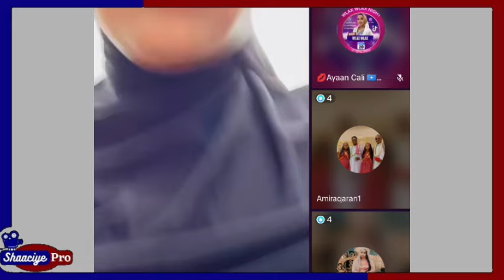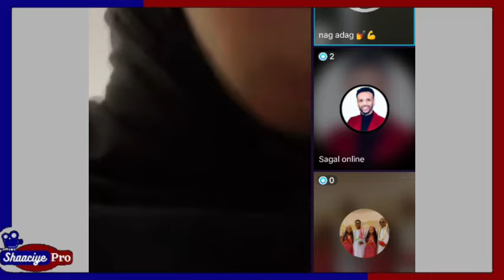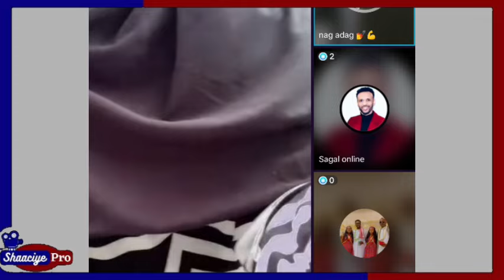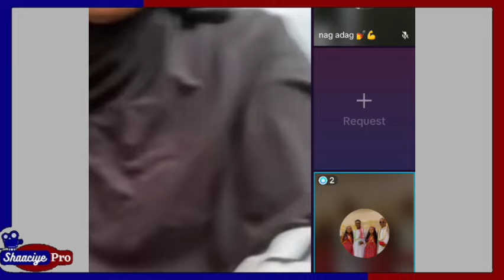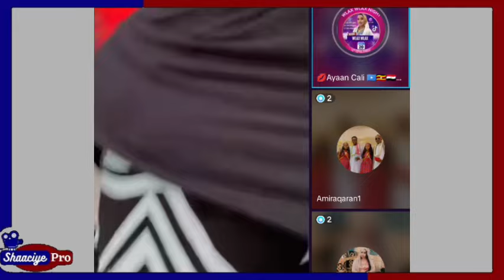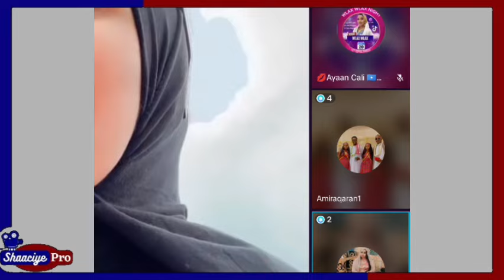munira oo sii live wahyawo hun kudhaqmey kushumiyey mahamed buskut jacayl ushegtey